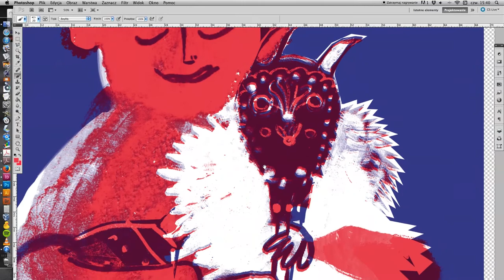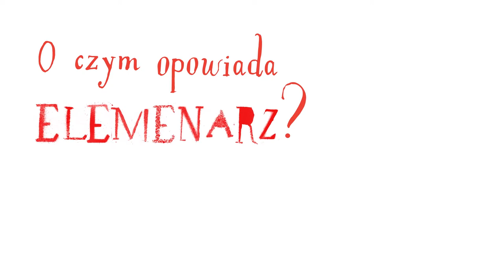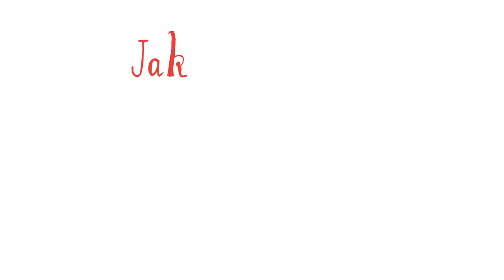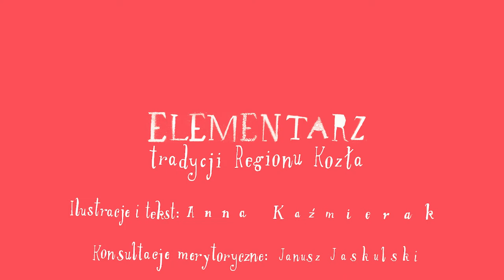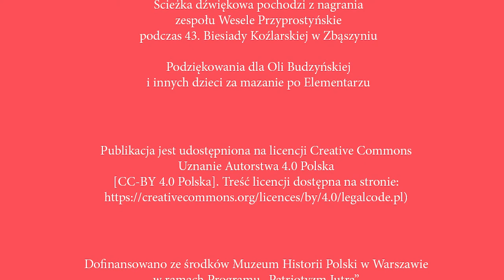Elementarz Tradycji Regionu Kozła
„Elementarz tradycji Regionu Kozła” to książka do mazania dla dzieci autorstwa Anny Kaźmierak wydana przez Fundację TRES. Film ten jest zaproszeniem do korzystania z tego wydawnictwa. Pokazuje jak można w twórczy sposób czerpać z zasobu tradycji i kultury regionalnej. Dofinansowano ze środków Muzeum Historii Polski w Warszawie w ramach Programu "Patriotyzm Jutra".